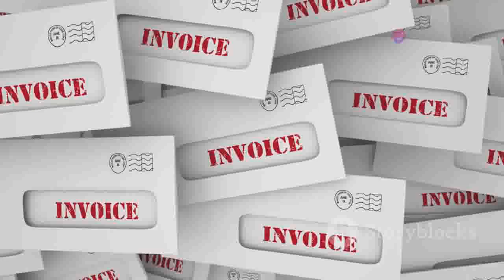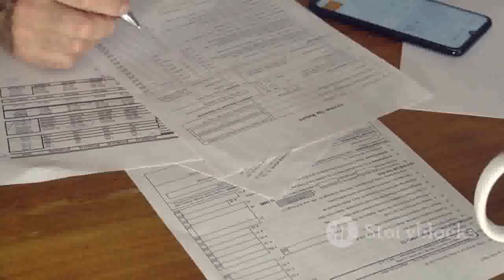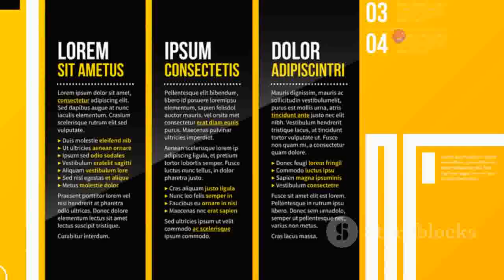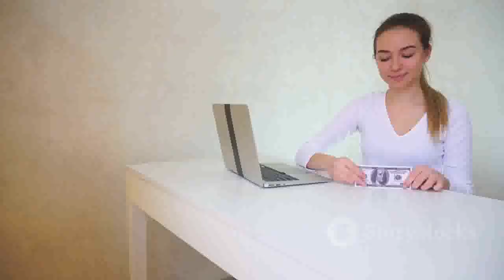🔥 Simple ways to make money from home without the Internet – Fire Up! 🏡💸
Simple ways to make money from home without the Internet - Are you looking for simple ways to make money from home without the Internet? Look no further! In this video, we explore several effective and easy methods that you can start today to earn extra income without needing an internet connection. Whether you're looking to supplement your income or find a new way to work from home, these tips and strategies are perfect for anyone seeking offline opportunities.

👉 What you'll learn in this video:

    Proven techniques for making money from home without the Internet.
    Step-by-step instructions on how to get started.
    Real-life examples of people successfully earning money offline.
    Tips and tricks to maximize your earnings and save time.

📧 Request Your Free Wealth Wave Flyer:
Interested in learning more about these simple ways to make money from home without the Internet? Get your free "$250 Wealth Wave Flyer" by emailing us at . Please use the subject line "Request $250 Wealth Wave Flyer" to receive your exclusive guide filled with valuable insights and additional resources to help you succeed.

💡 Simple ways to make money from home without the Internet! 🏠💵
📚 Simple ways to make money from home without the Internet - Must Watch! 📺💰
✨ Top 10 Simple ways to make money from home without the Internet! 🌟💸
🚀 Simple ways to make money from home without the Internet - Start Today! 🔥🏡
🏆 The Best Simple ways to make money from home without the Internet! 🏅💲
🎯 Simple ways to make money from home without the Internet - Proven Tips! 🏠💰
🌟 Discover Simple ways to make money from home without the Internet! 🏡💵
💼 Simple ways to make money from home without the Internet - Easy & Fast! 🏠💸
💡 Uncover Simple ways to make money from home without the Internet! 🏡💲
🌍 Simple ways to make money from home without the Internet - Global Methods! 🏠💰
🎉 Simple ways to make money from home without the Internet - No Experience Needed! 🏡💵
📈 Simple ways to make money from home without the Internet - Increase Your Income! 🏠💸
🏡 Simple ways to make money from home without the Internet - Family-Friendly Ideas! 💰👨‍👩‍👧‍👦
💎 Simple ways to make money from home without the Internet - Hidden Gems! 🏠💵
🔍 Simple ways to make money from home without the Internet - Explore Now! 🏡💲
🚪 Simple ways to make money from home without the Internet - Open New Doors! 🏠💸